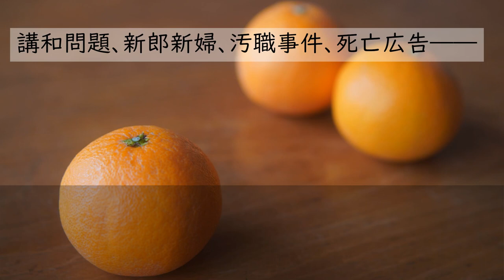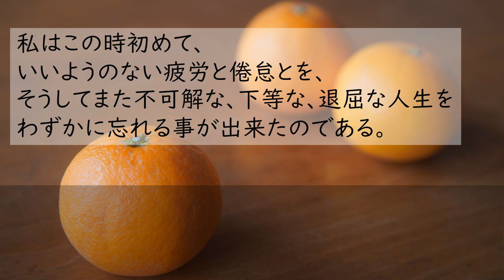“Mandarins” Ryuunosuke Akutagawa / Japanese short story with subtitles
男が汽車で乗り合わせた少女は、間もなくトンネルに入るというのに窓を開けた。トンネルを抜けた先で男が見た光景は…

字幕なしで再生すると、漢字を読む練習ができます。
ひらがな字幕は CC:「日本語」を選択してください。

また、学習者が混乱しやすい表現もあります。
それらを現代的な表現に書き変えてあります。

内容を理解したら、ぜひ原文も読んでみてくださいね！

原文
「蜜柑」芥川龍之介 /青空文庫より

簡単な日本語への書き換え:こいけいこ
スクリプトはこちら↓

私はまだ英語を勉強中なので、翻訳にはDeepLなどを使用しています。
もし間違いがあれば、コメントで教えてください。ありがとうございました。